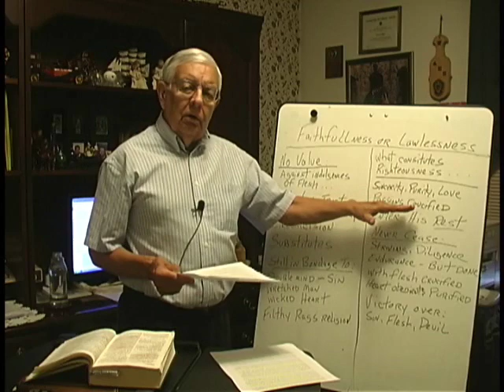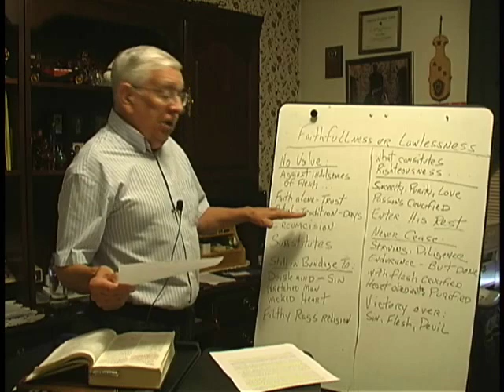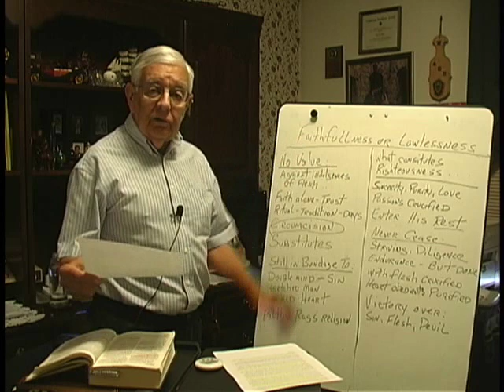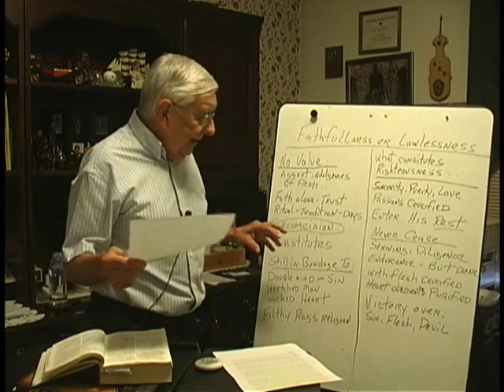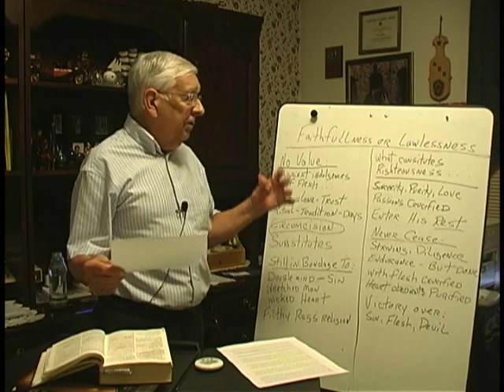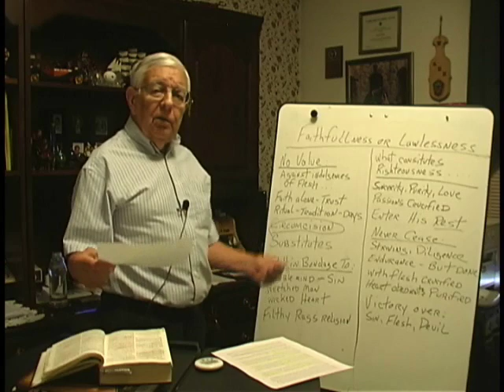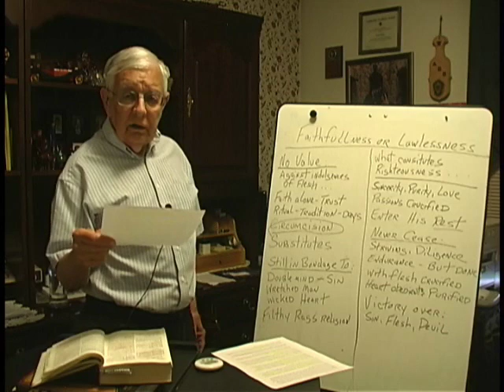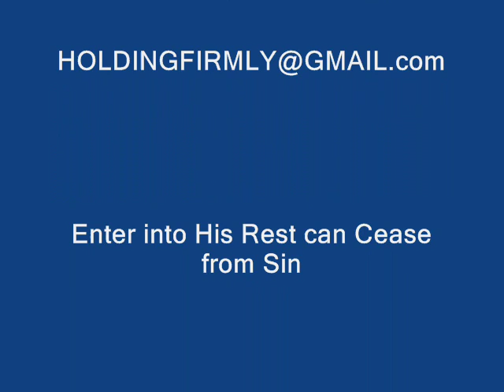Moral Imperative of faith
Does not of works mean you don't have to Obey God's Moral Law? Most professed Christians seem to think so, but the Scriptures teach otherwise.